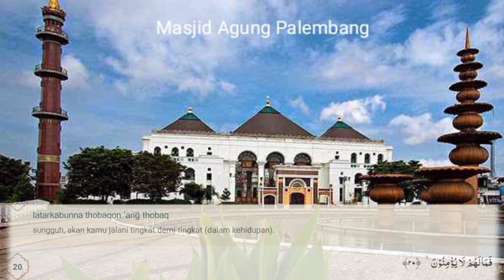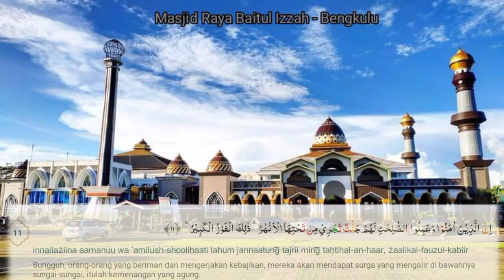Murattal Al-Qur'an Surah Al-Insyiqaq sd Surah At-Tariq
Murattal Surah

1. Surah Al-Insyiqaq
2. Surah Al-Buruj
3. Surah At-Tariq